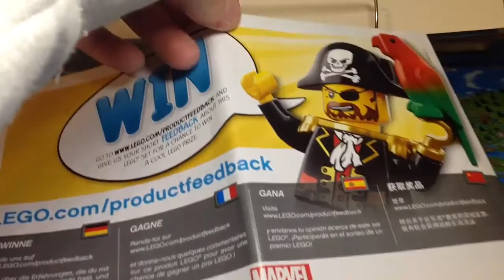Обзор на лего super heroes Avengers,эра Альтрона(76029)